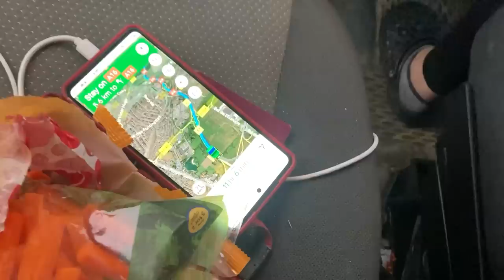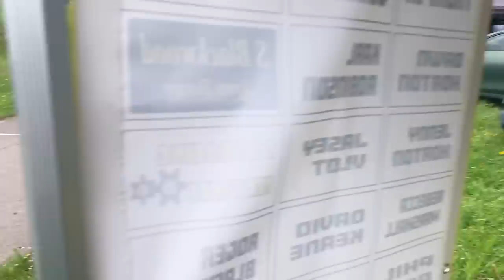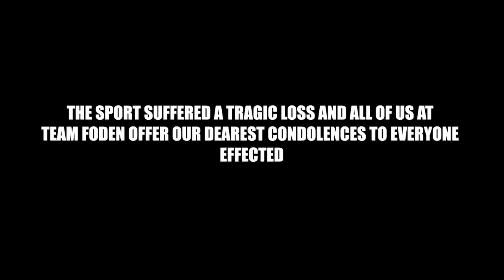WE MADE IT TO THE CZECH REPUBLIC! | Dan Foden & Ryan Humphrey Race Vlog | Czech Republic Grand Prix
Race Vlog from the third round of the World Sidecarcross Championship in Spain!

A sad day in the world of Sidecarcross as we lost Rene Boon! See below for the official statement from the WSC: